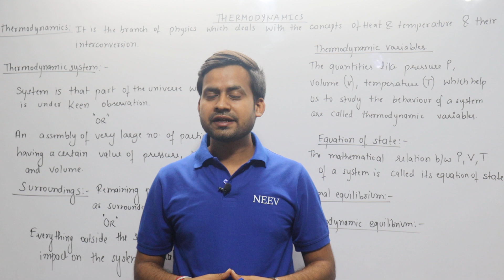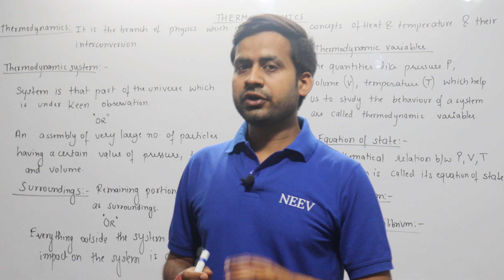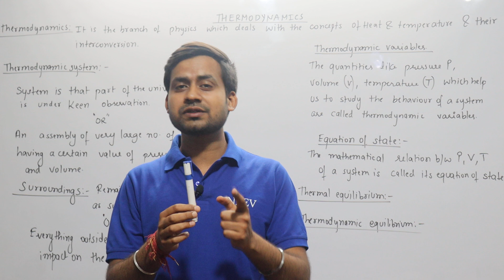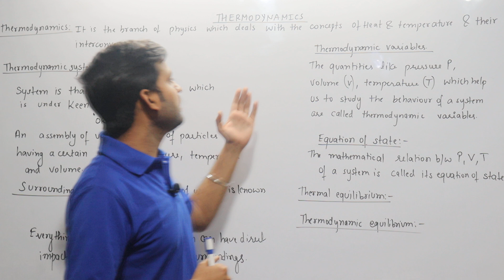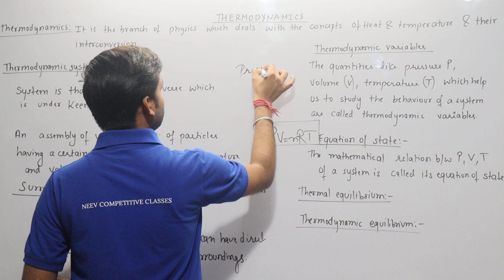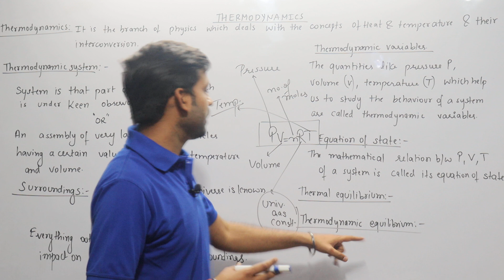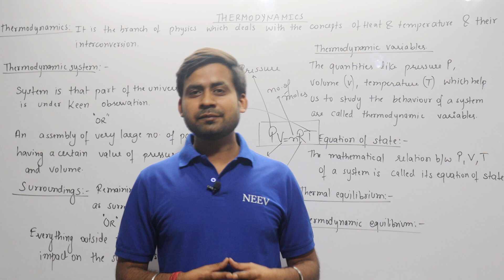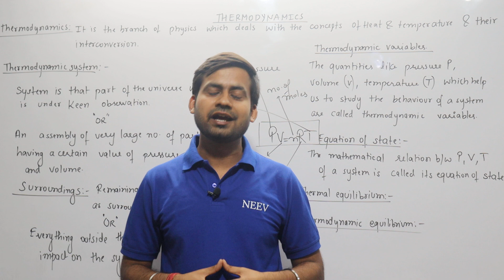Basics of Thermodynamics II Physics II Class-11th II CBSE II NCERT II JKBOSE II Part-1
1st Lecture of the series "Thermodynamics".